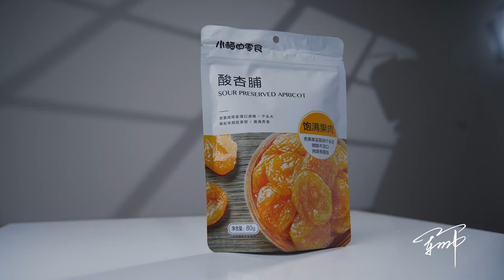DF DIGITALFOTO V360 360° Spinning Camera Rig Video Rotating Platform Testing